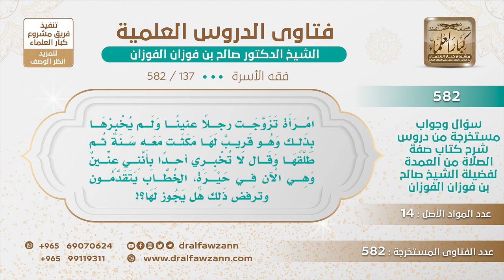[137 -582] امرأة تزوجت رجلًا عنينًا فمكثت معه سنة ثم طلقها وقال لا تخبري أحدًا بأنني عنين ..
-"السؤال: امرأة تزوجت رجلًا عنينًا ولم يخبرها بذلك وهو قريب لها مكثت معه سنة ثم طلقها وقال لا تخبري أحدًا بأنني عنين وهي الآن في حيرة، الخُطَّاب يتقدمون وترفض ذلك هل يجوز لها؟
الجَوَابُ: ما عليها منه، الواجب على ولي المرأة أو المرأة أنها تسأل أما إذا لم تسأل ما عليها منه، لو شاورتها يلزمها أن تبين أما إذا لم تستشرها فلا تتدخل.
للاشتراك في قناة الشيخ صالح الفوزان
سؤال وجواب من شرح صفة الصلاة ( 582 ) مقطع

للاستفسار والإقتراحات والدعم
رئيس الفريق
لمشروع كبار العلماء